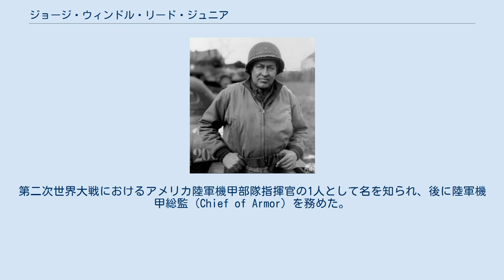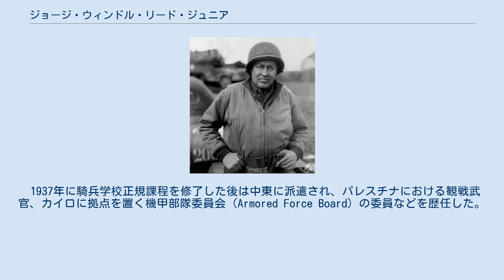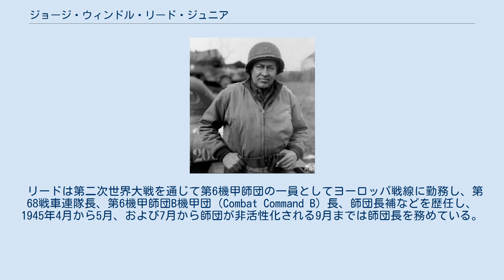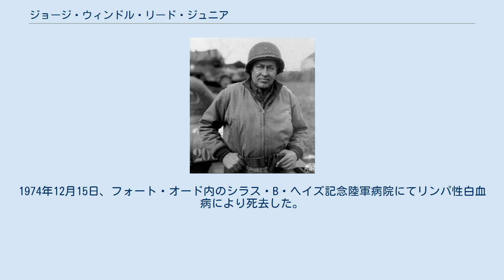ジョージ・ウィンドル・リード・ジュニア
ジョージ・ウィンドル・リード・ジュニア（George Windle Read, Jr., 1900年7月29日 - 1974年12月15日）は、アメリカ合衆国の軍人、ポロ選手。
第二次世界大戦におけるアメリカ陸軍機甲部隊指揮官の1人として名を知られ、後に陸軍機甲総監（Chief of Armor）を務めた。
 1900年、アリゾナ州フォート・グラントにて生を受ける。
父は後に第一次世界大戦におけるアメリカ外征軍指揮官の1人として名を知られることとなるジョージ・ウィンドル・リード陸軍少将で、また祖父は初代陸軍参謀総長を務めたS.B.M・ヤング陸軍中将だった。
 リードは父の勤務に伴いアメリカ本土各地の軍事基地を転々としながら過ごし、1917年5月には自らも陸軍入隊を果たした。
第一次世界大戦中は第15騎兵連隊、第30および第42歩兵師団に勤務し、軍曹まで昇進した。
 1919年、歩兵科少尉に昇進。
まもなくして兵科を騎兵に移し、1921年には陸軍騎兵学校基礎課程を修了した。
 1920年代から1930年代にかけて、リードはアメリカ本土および海外の各地で勤務した。
1922年から1925年には父の副官としてフィリピンに派遣されている。
 また、1920年代から1930年代には、陸軍が支援するチームに所属するポロ選手としても活動しており、複数のトーナメントに参加している。
 1937年に騎兵学校正規課程を修了した後は中東に派遣され、パレスチナにおける観戦武官、カイロに拠点を置く機甲部隊委員会（Armored Force Board）の委員などを歴任した。
 第二次世界大戦中のリード 1941年に陸軍指揮幕僚大学を卒業し、第6機甲師団に訓練・作戦担当士官（G-3）として配属される。
 リードは第二次世界大戦を通じて第6機甲師団の一員としてヨーロッパ戦線に勤務し、第68戦車連隊長、第6機甲師団B機甲団（Combat Command B）長、師団長補などを歴任し、1945年4月から5月、および7月から師団が非活性化される9月までは師団長を務めている。
 1940年代末、リードはジョージア州フォート・ベニングにて設置された第3地上軍委員会（Army Ground Forces Board 3）で議長を務めた。
同委員会は陸軍が新たな兵器や装備のテストや調達検討を行うために設置した地上軍委員会の1つだった。
 1948年から1950年、保安隊（在独米軍の治安部隊）にて兵站担当幕僚補（G-4）を務める。
 1950年代初頭、西ドイツにて保安隊第1旅団長を務める。
 1952年4月から1953年4月、第2機甲師団長を務める。
 1953年、ケンタッキー州の陸軍機甲センター・機甲学校の司令官に就任し、1955年まで務めた。
 その後、1957年まで南部欧州連合軍司令官を務める。
 1957年には第2軍司令官に就任し、1960年に退役するまで務めた。
 リードはアメリカ軍人として、陸軍殊勲章、銀星章、レジオン・オブ・メリット、銅星章などを受章している。
 また、海外勲章としてはレジオンドヌール勲章および椰子葉付戦功十字章（フランス）、戦功十字章（ベルギー）、不死鳥勲章大十字章（ギリシャ）などを受章している。
 退役後はカリフォルニア州サンタクルーズ郡アプトスに暮らした。
1974年12月15日、フォート・オード内のシラス・B・ヘイズ記念陸軍病院にてリンパ性白血病により死去した。
遺体はアーリントン国立墓地に埋葬された。